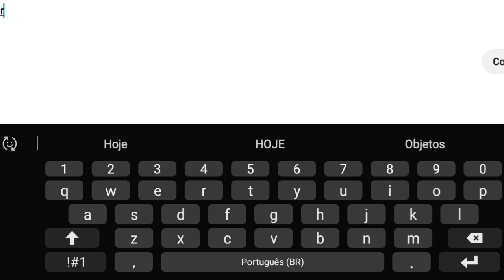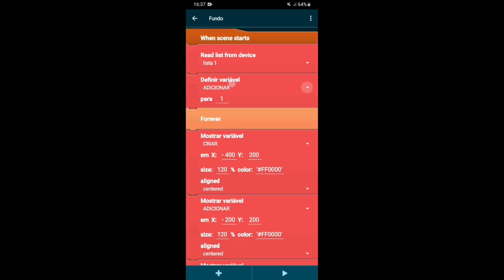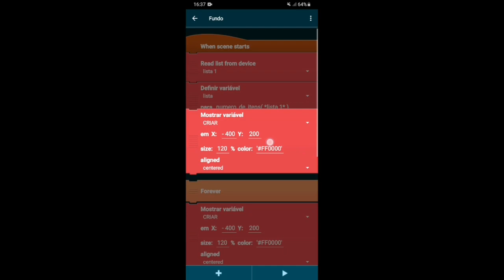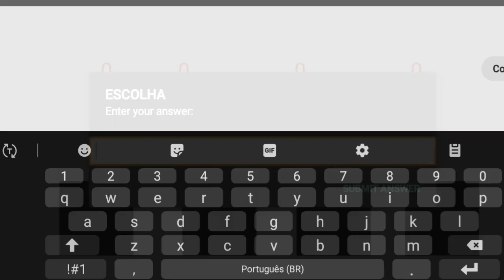Salvar lista / Pocket Code / Salvar e carregar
Fala galera, hoje eu ensinarei a salvar os dados da lista no Pocket Code e carregar elas

Write: Salva

Read: Carrega

Obs: Sempre se lembrem dessas duas condições e o nome "list" que significa "lista", ja que os blocos de salvamento estão em inglês

Inscritos: 1.930